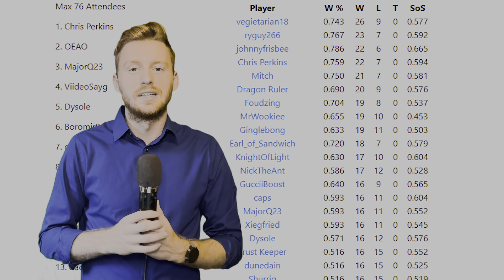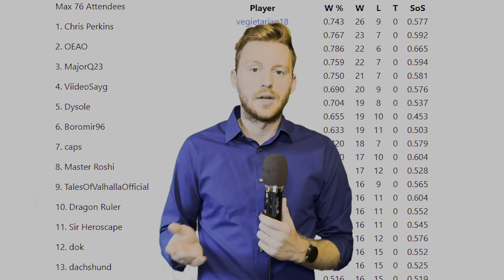ScapeCon IV Tried to Kill Me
I need to sit down again.

My Etsy store where I sell fan-made Heroscape merch